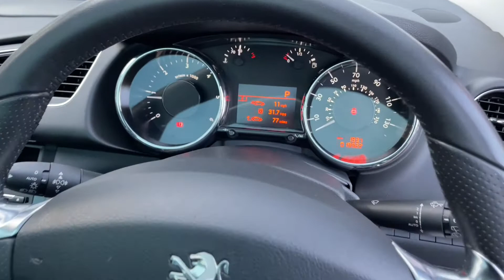Peugeot 3008 1.6 BlueHDi Allure - HF16 AYK